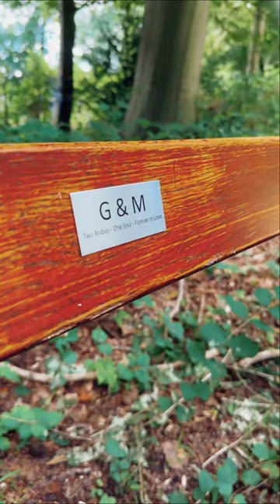We made memories, we got messy, we loved it!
If you ever find yourself in Belgium or are in Belgium and are looking for activities and places to go, am starting a series with mini vlogs of things to do with kids here in Belgium.
My kids are 10 and 7 and these will be activities suitable for kids around that age.

In today's mini vlog, we went to explore one of Europe's biggest botanic gardens, Meise Botanic Garden. The grounds are covered with lots of trees, seating areas, there's a vegetable garden... as well as a rose garden with a lot of different varieties of roses. The part the kids enjoyed the most was the barefoot trail.
Tip: Do not forget to carry a towel to dry up once you finish the trail.